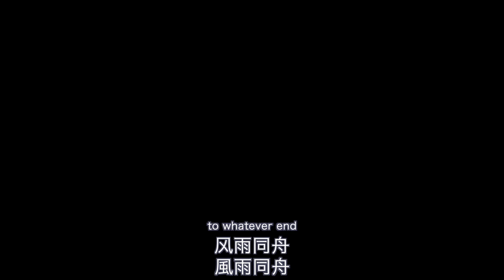Chinese Communist Party says China is the mother of Hong Kong, but the truth can't be further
China, or the People's Republic of China, is not as claimed by CCP, the mother of Hong Kong.
On the contrary, it was Mother Hong Kong who stepped in & up, and nurtured China out of its utter misery.
As someone from the mainland, I myself am still grateful for the blessing.
And I'll stand with my savers, to whatever end.

Together, Let's slay the Red Dragon!